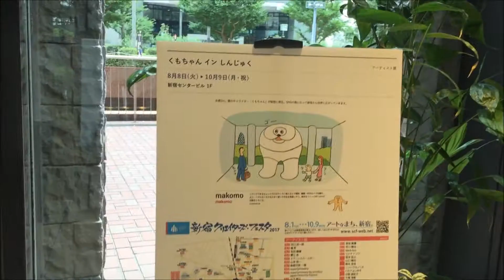makomoさん くもちゃん 新宿クリエーターズフェスタ2017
新宿クリエイターズフェスタ2017が
新宿周辺で開催中です。

makomoさんの「くもちゃん」が
新宿センタービル１階に展示されています。
２０１７年８月８日から１０月９日（月・祝）までです。